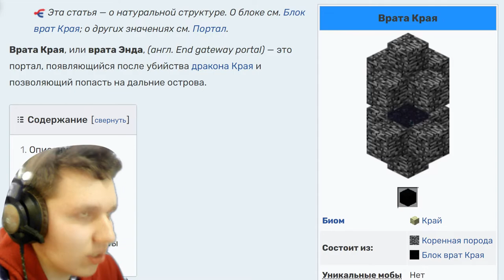КАК УНИЧТОЖИТЬ ДРАКОНА МОТЫГОЙ в MINECRAFT #15 | Ванильное Прохождение Майнкрафт 1.16.5 | Выживание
Цель летсплея - впервые пройти Майнкрафт до конца. Больше похоже на Slowrun по майнкрафту!)  Но вот, ЦЕЛЬ ДОСТИГНУТА!

Хай, Ребята, с вами Супер Гирчик, сегодня мы поиграем в Minecraft 1.16.5 #15. В этой серии мы отправились в мир Края, чтобы там уничтожить дракона. Правда, игрок и не идеальный, поэтому выпуск немного растянулся. Но в ходе уничтожения Дракона возникла идея - Убить Дракона мотыгой. Но бил я его сначало мечом, уж потом мотыгой и цель летсплея мы выполнили. Ещё было видео с субтитрами, но там ничего интересного)

Хотелось бы сказать правду про этот видеоролик. Дело в том, что начиная с 6:31 и до 21:15 видео прохождения игры было повреждено, поэтому мне пришлось его переснять, однако то, как я комментирую и реагирую на происходящее на экране - видео с веб камеры - сохранилось, поэтому переживать не стоит!)